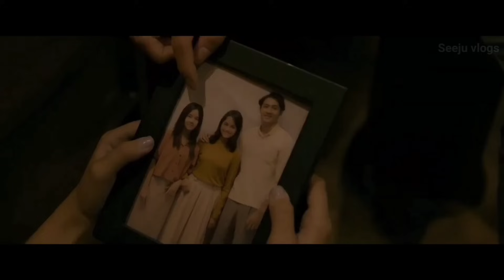Part 2 പതിവായി മരണങ്ങൾ നടക്കുന്ന ഗ്രാമം😳| Movie Explained in Malayalam| Horror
In this video i explained a thriller movie in Malayalam. Because of understanding the story of the movie for mallu people.